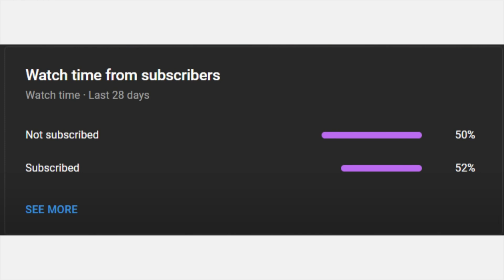Each Time I Win, SSGSS Gets Stronger In Dragon Ball Xenoverse 2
SSGSS stands for Super Saiyan God Super Saiyan. However, technically Super Saiyan Rose, Super Saiyan Blue Kaioken, Super Saiyan Blue Kaioken x10, and Super Saiyan Blue Evolution are part of the Super Saiyan God Super Saiyan form of transformations, hence this video!

0:00 Each Time I Win, SSGSS Gets Stronger In Dragon Ball Xenoverse 2
0:05 SSGSS Goku Preset 1
1:57 SSGSS Vegeta Preset 1
3:49 SSGSS Goku Preset 2 (Super Saiyan Blue Kaioken and Super Saiyan Blue Kaioken x10)
5:46 SSGSS Goku Preset 3
6:38 SSGSS Vegeta Preset 2
8:13 SSGSS Goku Preset 4 (Super Saiyan Blue Kaioken and Super Saiyan Blue Kaioken x10)
9:31 Super Saiyan Rose Goku Black Preset 1
11:52 Super Saiyan Rose Goku Black Preset 2
13:22 Custom Super Saiyan Rose Goku Black
14:23 Fused Zamasu
16:12 Super Saiyan Blue Evolution Vegeta (Super Saiyan God Super Saiyan Evolution)
18:41 SSGSS Vegito (Vegito Blue)
20:10 SSGSS Gogeta Preset 1
22:00 SSGSS Gogeta Preset 2
23:35 SSGSS Gogeta Preset 3 (Festival)
24:38 Custom SSGSS Vegito
26:03 Custom SSGSS Gogeta